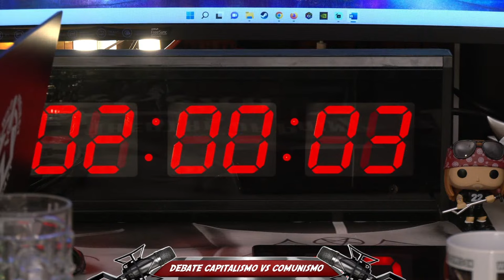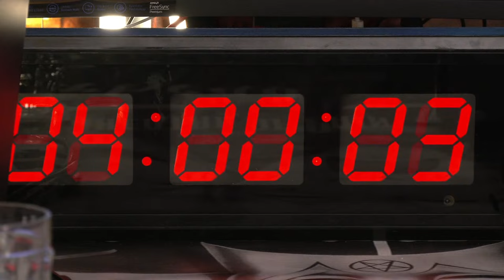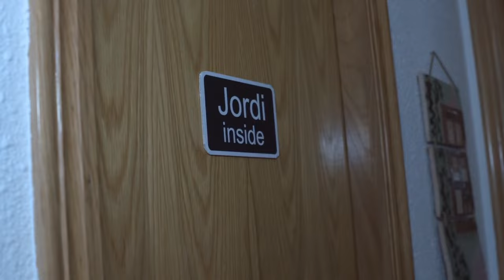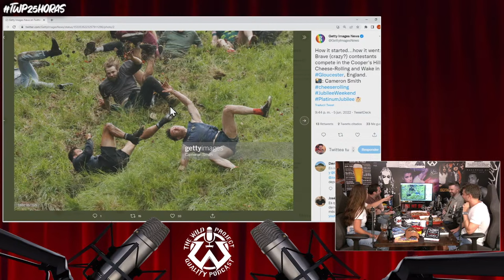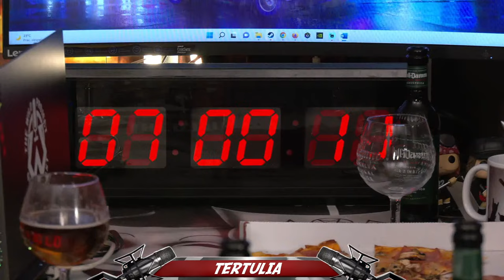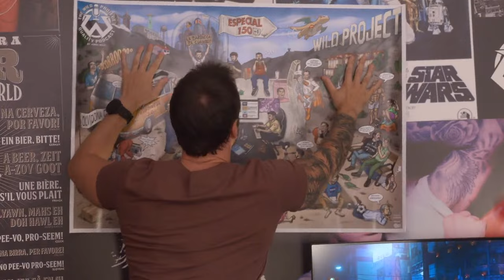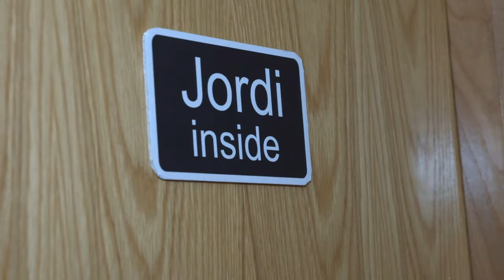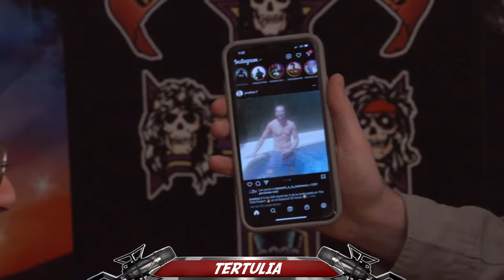Capitalismo VS Comunismo | ¡ESPECIAL 25H SEGUIDAS EN DIRECTO! - The Wild Project Récord Mundial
25 horas en stream de The Wild Project, en un reto que posiblemente acabará con la vida de su protagonista, Jordi Wild. En este episodio especial del podcast podréis encontrar lo siguiente:
- Debate Capitalismo VS Comunismo
- La tertulia más larga hasta el momento
- Terror con una Ouija nocturna que os pondrán los pelos como escarpias
- Mesa redonda de científicos
- Juegos de mesa
- Sorteos
- Todos los tertulianos presentes y con ganas de marcha
- Un invitado espectacular que contará alguna de las historias más fuertes hasta el momento
- ¿3 millones de suscriptores?
- Muchas sorpresas...